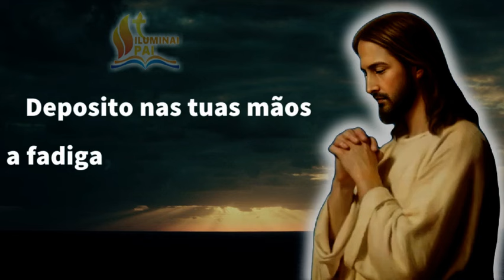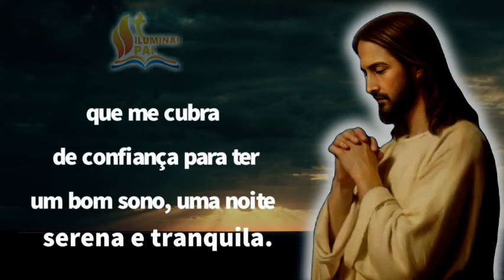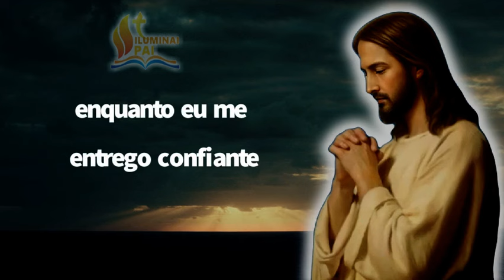15/10/2024 ORAÇÃO da NOITE Senhor, me cubra de confiança para ter um BOM SONO e DORMIR TRANQUILO